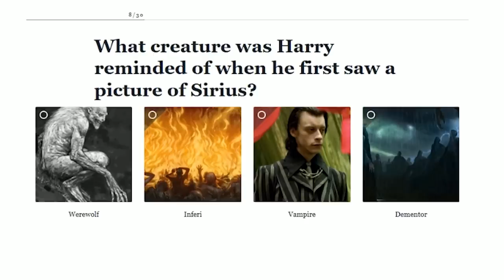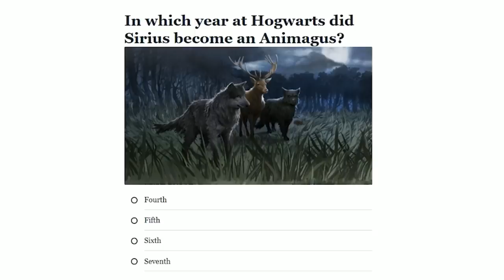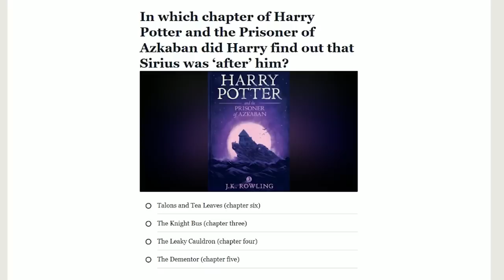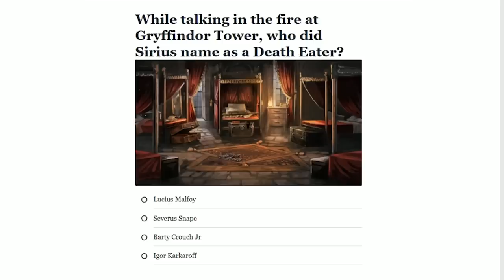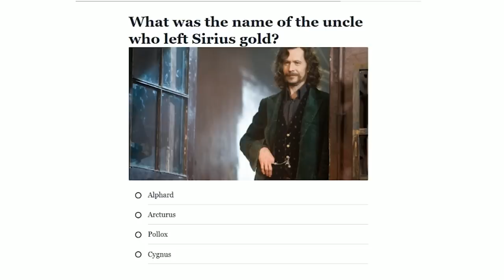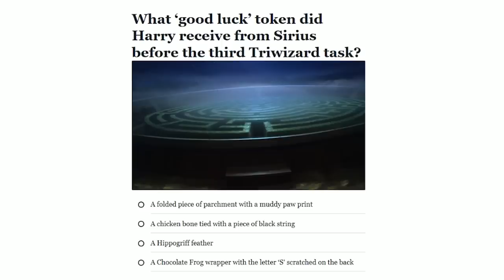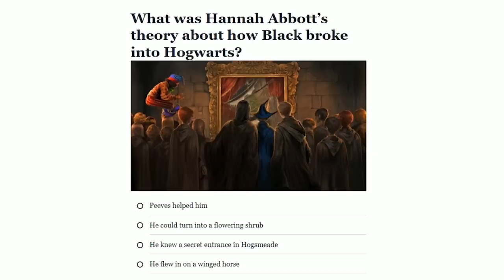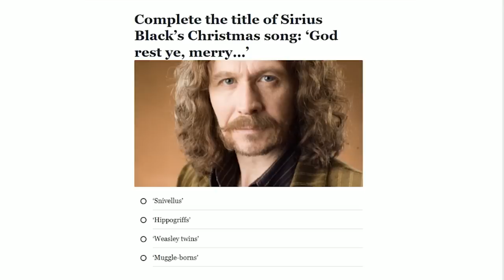J vs Ben: ULTIMATE Sirius Black Quiz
Today J and Ben dive into the Wizarding World of Harry Potter and face off to see who has more knowledge of of the most infamous convict to ever escape Azkaban: Sirius Black!